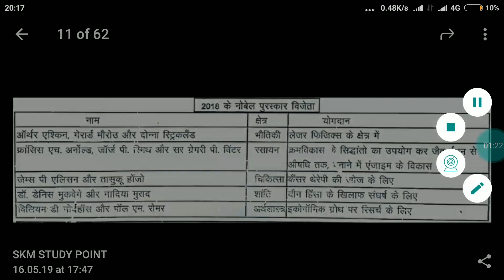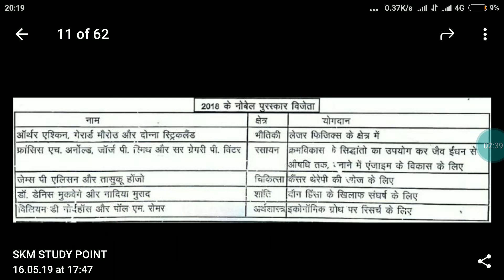नोबेल प्राइज को याद करने की ट्रिक